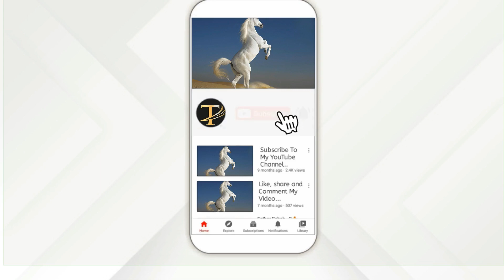HEEL repair|Crack Heel Treatment|Phatti huwi Erian ka Herbal ellaj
HEEL Repair|Crack Heel Treatment|
Phatti Huey Erion ka Herbal elaj